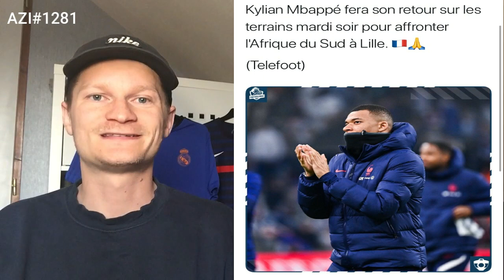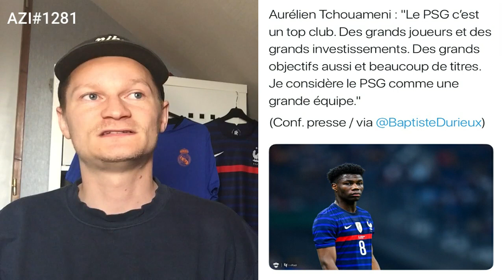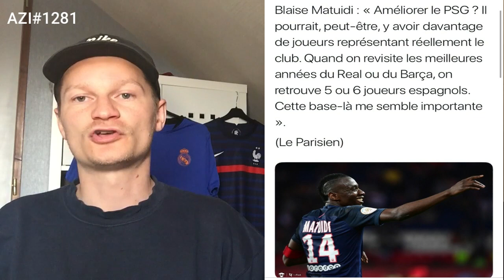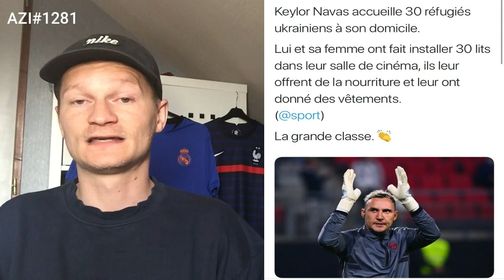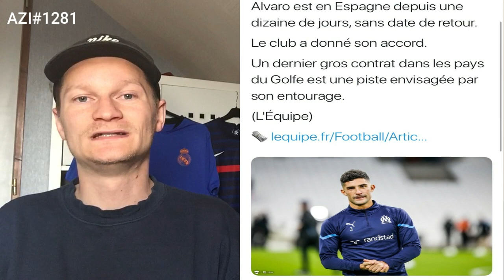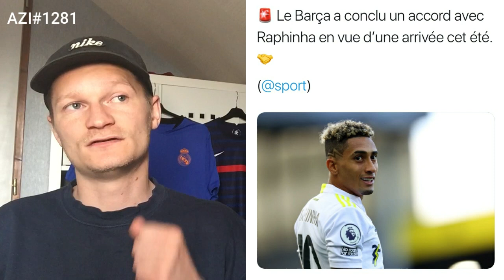🚨 TRES BONNE NOUVELLE POUR MBAPPÉ .. / ✅ LE BARÇA A UN ACCORD AVEC UN JOUEUR DE PL 🇧🇷 .. AZI#1281